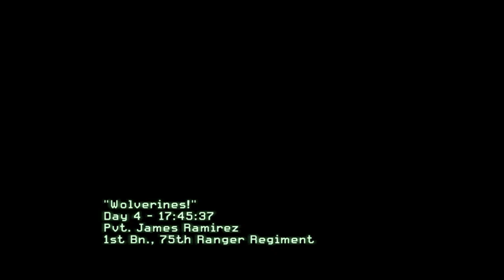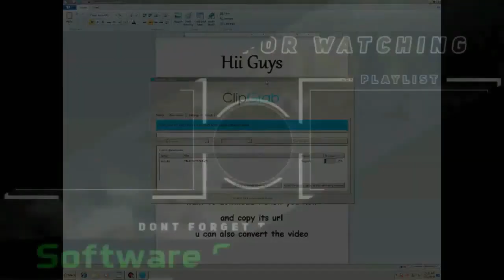CALL OF DUTY MODERN WARFARE 2 || MISSION WOLVERINES || WALKTHROUGH